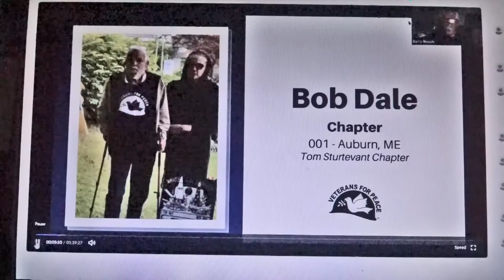Bob Dale Presente, Veterans for Peace, 2020 conference BobDale814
last night there was a quiet moment of recognition for members that we lost